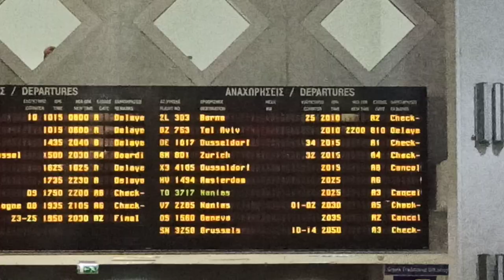Δεκάδες ακυρωμένες πτήσεις λόγω της κακοκαιρίας στο Νίκος Καζαντζάκης